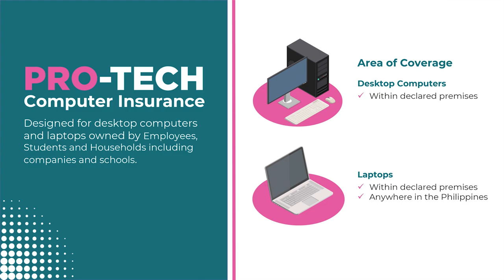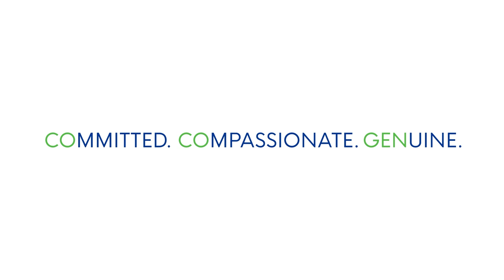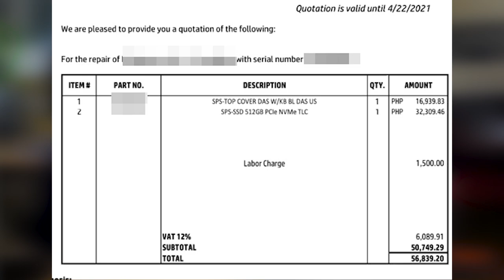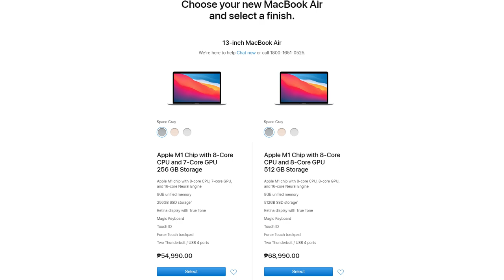TAGA na laptop repair - HUWAG MAGPALOKO! 😱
The SSD in my friend's laptop broke. The repair center was charging him 32,000 pesos to repair it.

We sold him a replacement ssd for 5,650 pesos and he got his office tech to do the installation.

MORE THAN 26,000 PESOS SAVED!

Episode 149x42x21 - Laptop Repair Scam -